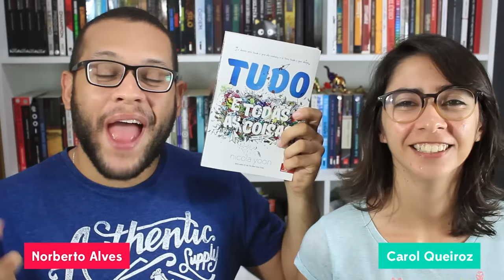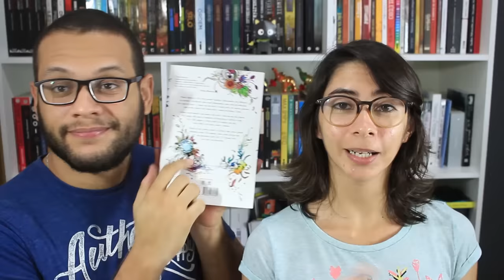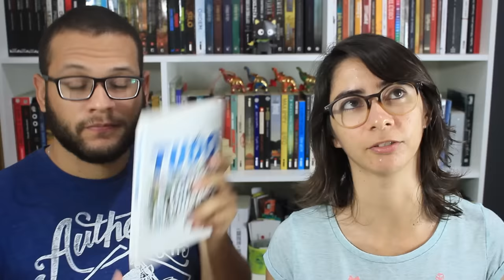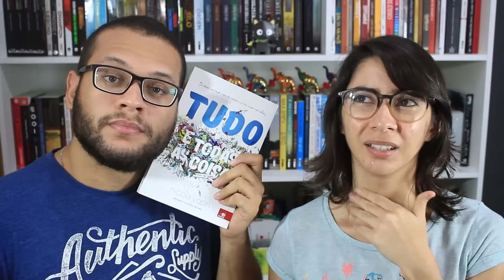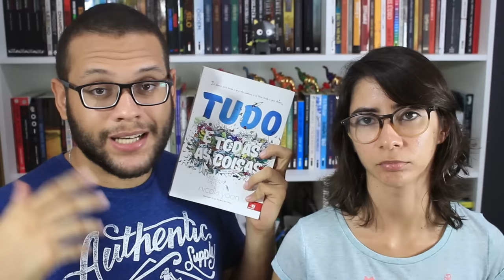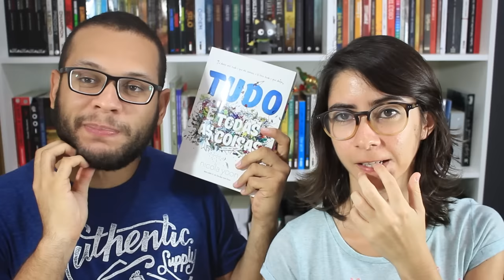TUDO E TODAS COISAS | Comentários | Elefante Literário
Na resenha de hoje trazemos a história de Maddy e Olly com o livro Tudo e todas as coisas, lançamento da Novo Conceito que merece ter uma chance no meio das suas leituras. :D